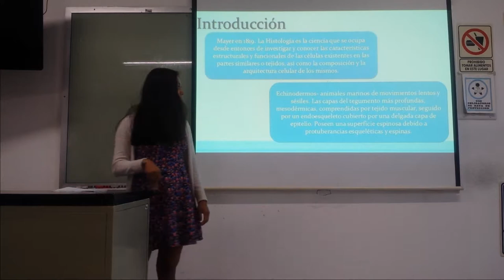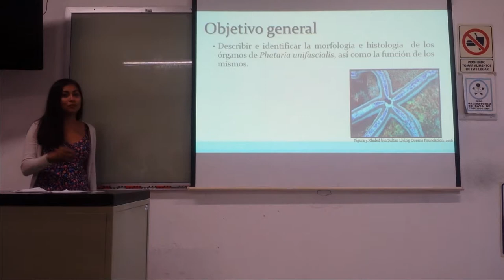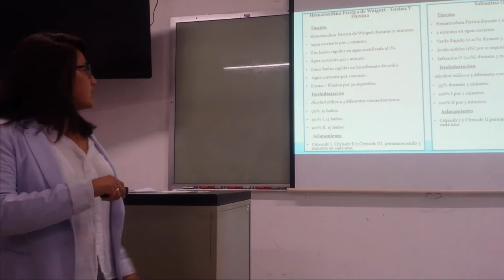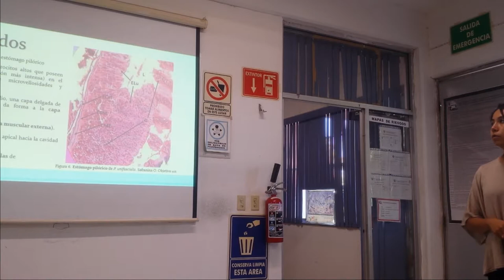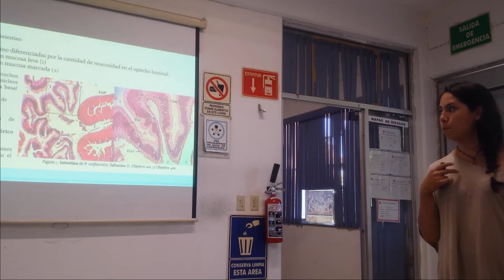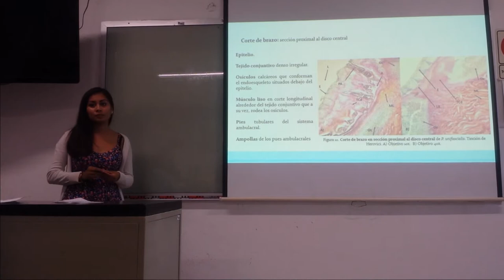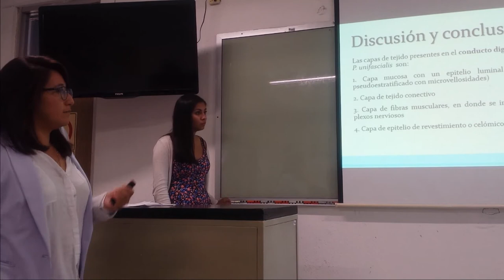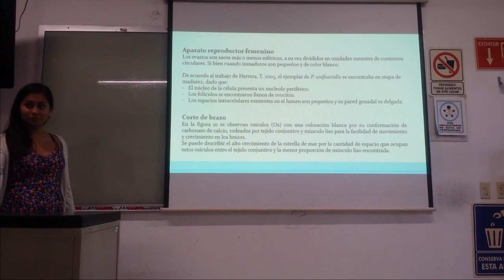Proyecto Estrella de mar Phataria unifascialis 16-I